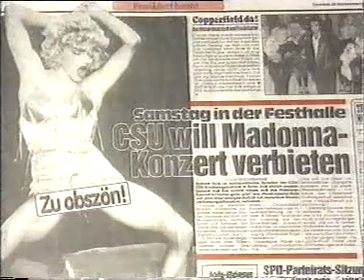Madonna – Premiere report on The Girlie Show in London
Premiere report on The Girlie Show in London on September 25, 1993